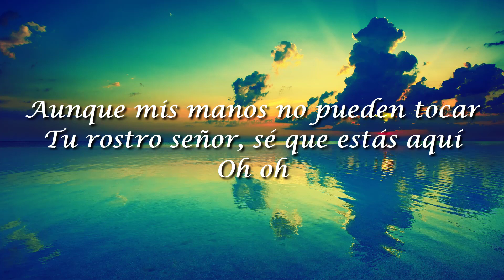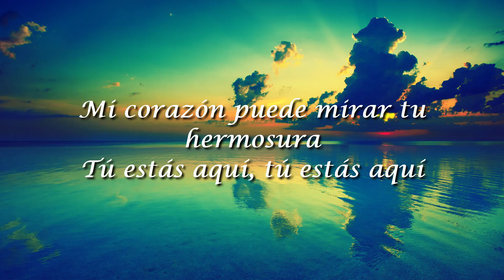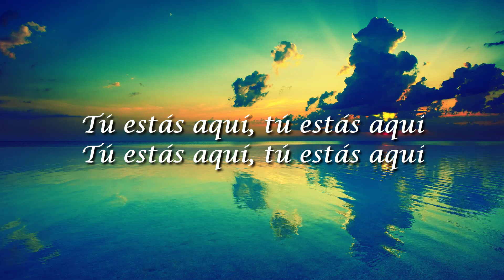Jesus Adrian Romero, Tu Estas Aqui(Letra/Lyrics)